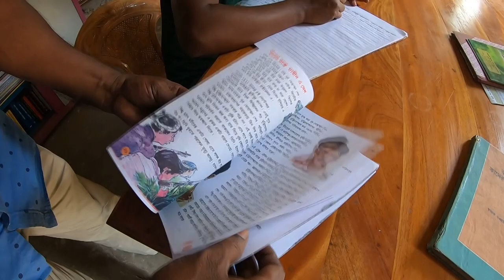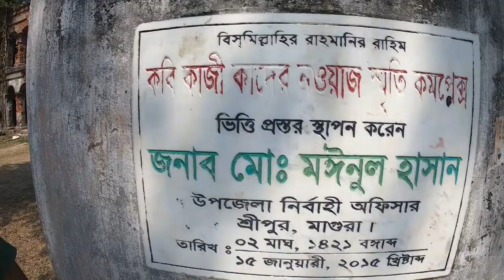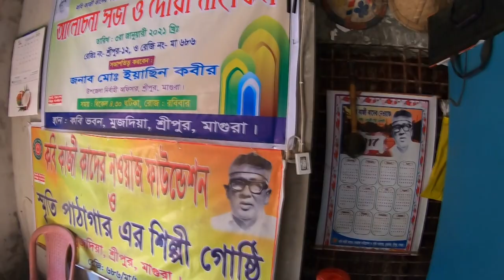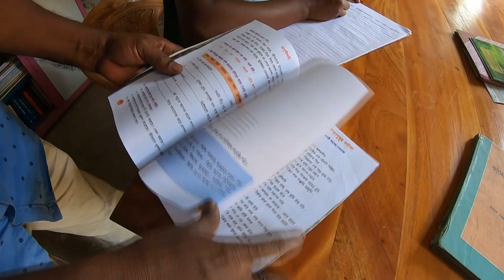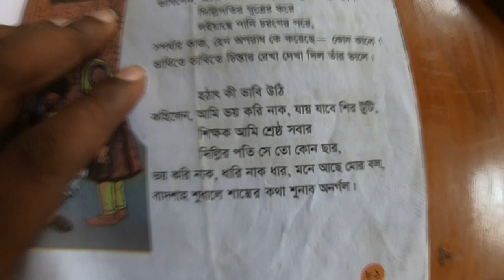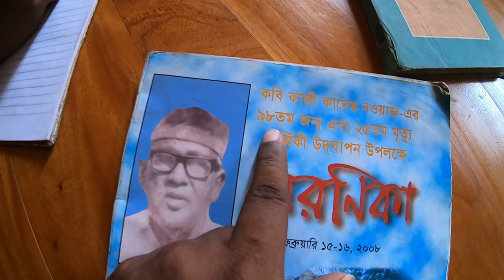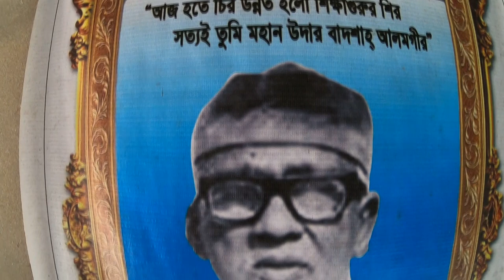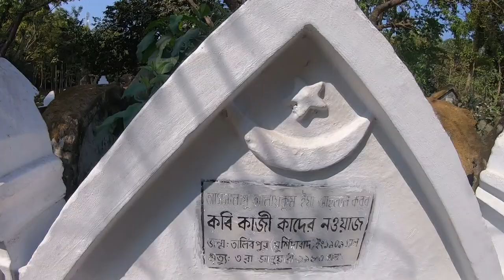ধ্বংসের হাত থেকে বাঁচান কবি কাজী কাদের নেওয়াজ এর বাড়ি | Sabuj Ahmed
'SABUJ AHMED'
Thanks to everyone for always watching my Videos.

জমিদার বাড়ি,
জমিদার বাড়ির মেয়ে,
জমিদার বাড়ির ভাইরাল ভিডিও,
জমিদার বাড়ির বউ,
জমিদার বাড়িতে,
জমিদার ছবির গান,
জমিদার বাড়িতে ভাইরাল ভিডিও,
জমিদার বাড়ির মেয়ে বাংলা মুভি,
জমিদার ছবি,
bangla natok জমিদার বাড়ি,
son of জমিদার full movie,
জয়নগরের জমিদার full movie,
জমিদার movie,
জমিদার বাড়ি 1,
জমিদার বাড়ি 11,
জমিদার বাড়ি 2,
জমিদার বাড়ি 28,
জমিদার বাড়ি 25,
জমিদার বাড়ি 26,
জমিদার বাড়ি 29,
জমিদার বাড়ি নাটক 3,
জমিদার বাড়ি 30,
জমিদার বাড়ি 31,
জমিদার বাড়ি 36,
জমিদার বাড়ি 34,
জমিদার বাড়ি 38,
জমিদার বাড়ি 32,
জমিদার বাড়ি 33,
জমিদার বাড়ি 40,
জমিদার বাড়ি 42,
জমিদার বাড়ি 43,
জমিদার বাড়ি 48,
জমিদার বাড়ি 47,
জমিদার বাড়ি 49,
জমিদার বাড়ি 46,
জমিদার বাড়ি 58,
জমিদার বাড়ি 52,
জমিদার বাড়ি 53,
জমিদার বাড়ি 55,
জমিদার বাড়ি - পর্ব 7,
জমিদার বাড়ি - পর্ব 8,
জমিদার বাড়ি - পর্ব 9